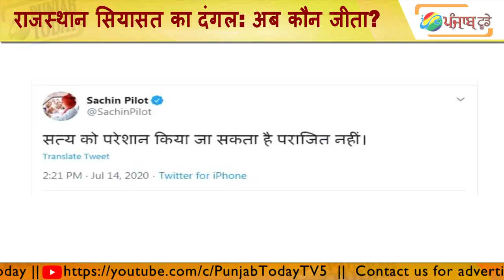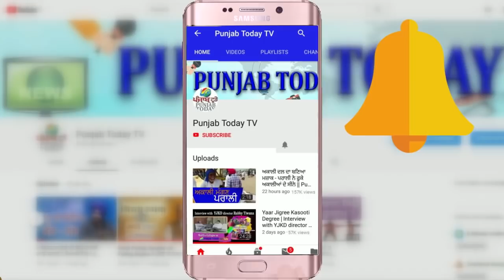राजस्थान सियासत का दंगल: अब कौन जीता? Sachin Pilot | Ashok Gehlot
Content Copyright @ Punjab Today TV